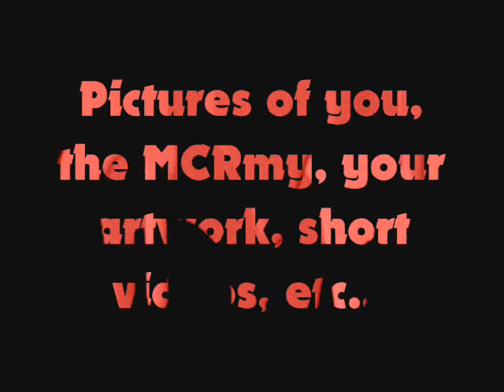A Message To All You Killjoys: Let' Give Back To MCR!!!!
I've been thinking a while now, and I feel it's time we give something back to MCR, for all they've done, for all the lives they have said, the music they've created, this world is just a better place with them here.  So I propose to make a video, one of absolutely epic proportions of the likes I've never attempted before, even on other projects (not featured on YouTube).
THE MASTER PLAN:
What I plan to do is feature  pictures of you, the MCRmy, your artwork, short videos, whatever you want to send in, in one video. I will feature as many as I can, because all your efforts must be appreciated.  But here's  the twist, I want all the amazing, musical fans out there to send me your own covers of SING, of which I will mix the best off together to form one, insane soundtrack.
All submissions must be sent in by July 15th, giving me roughly a week to make the video in time for My Chemical Romance day (same day as the release of bullets).
Sorry for the super long description and that I couldn't put SING on this cause YouTube just blocked it